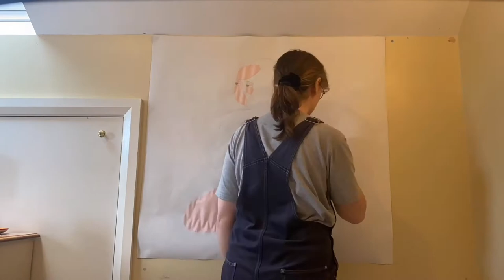Island Utopias: Lifestyle | Hannah Radcliffe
An art/music/film journey imagining what a better future might look like.

A combination of cut-up interviews with the public carried out during Covid19 Lockdown, layered with visuals of artists creating works inspired by these voice collages, accompanied by newly-composed piano pieces complimenting the themes and ideas of each of the 12 parts.
Together they create a mesmerising experience which transports us into new spaces of thought and seeing.

This section of the full-length film, 'Island Utopias,' focusses on Lifestyle and the featured artist is Hannah Radcliffe

'Island Utopias' was created by Sarah Mercer after the idea started at the beginning of 2020, with interviews with people from all walks of life, re-imagining what they thought an ideal future for the Isle of Man might look like. Over lockdown these took new life and they were cut up into themed sound collages which were then given out to twelve of the most exciting artists in the Isle of Man today. They each made a piece of art reflecting on the words and created a short film of their process.
Over the top of this has been added new themed compositions by Matthew Warren, especially created for this collaboration, interweaving traditional Manx music with other subtle links, perfectly augmenting the mood of the other elements of the film.
The result is an experience unlike anything else you will ever likely have seen...

This film was produced by Sarah Mercer / Culture Vannin in 2020.
Drone footage by Frank Pijpstra